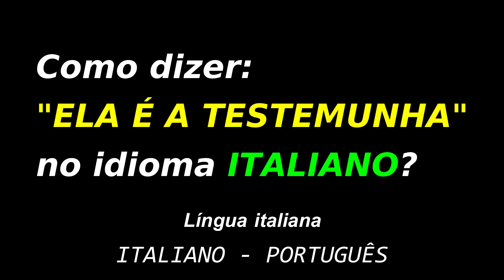Como dizer: "ELA É A TESTEMUNHA" no idioma ITALIANO? | Frase na língua italiana | Grátis.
Como dizer: "ELA É A TESTEMUNHA" no idioma ITALIANO?
Frase na língua italiana.
Grátis.
ITALIANO - PORTUGUÊS.

Grazie.
Obrigado.